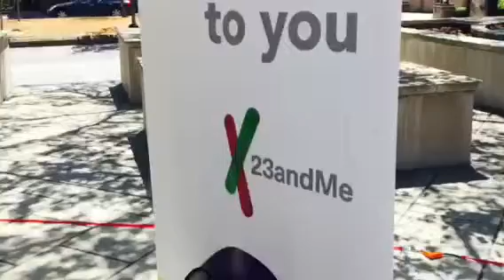Technology Showcase 2015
Mountain View based businesses and organizations showcased the creative and innovative products developed locally.

Exhibitors:
23andMe
BesV
Boosted Boards
Curbsidr
Google
Knightscope
MVPD
mv apps challenge
MVHS Robotics Team
Piclr
Wrike